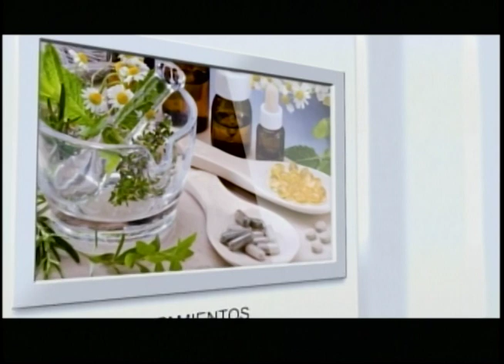SALUD AL DÍA - EL HELICOBACTER PYLORI UN ENEMIGO SILENCIOSO